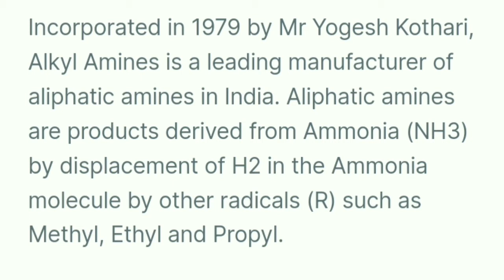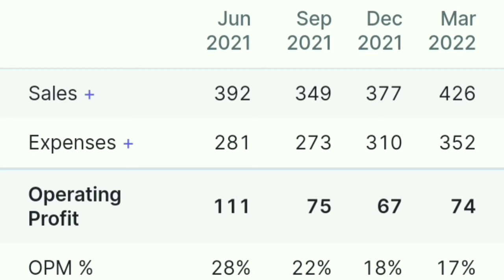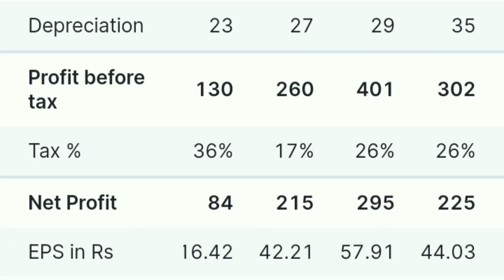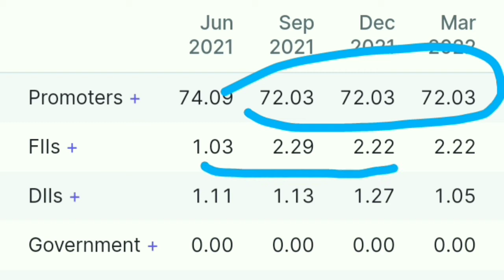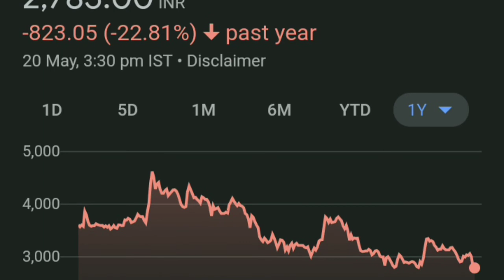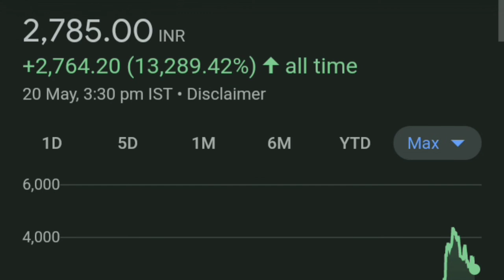ALKYL AMINES फस गए 🤔 | ALKYL AMINES SHARE NEWS TODAY |ALKYL AMINES SHARE ANALYSIS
thank youtube:)

TOPIC COVERED :
ALKYL AMINES SHARE TARGET
ALKYL AMINES STOCK ANALYSIS
ALKYL AMINES SHARE FAILLING